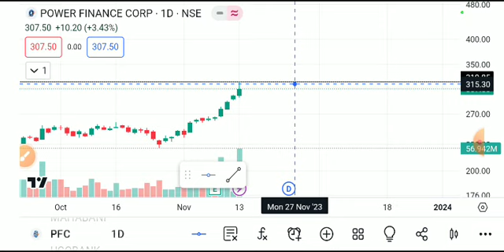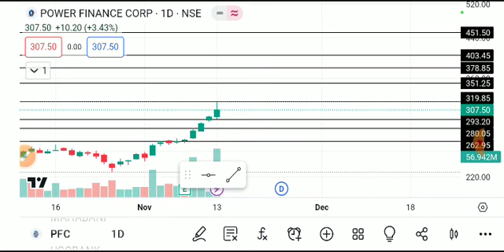PFC SHARE LATEST NEWS TODAY,PFC SHARE TARGET,PFC SHARE ANALYSIS,PFC SHARE NEWS,PFC SHAR latest news